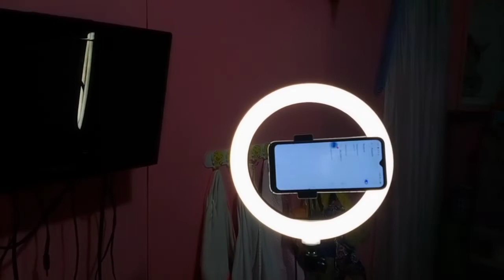UNBOXING RING LIGHT | VLOGGER NA MISTER KO